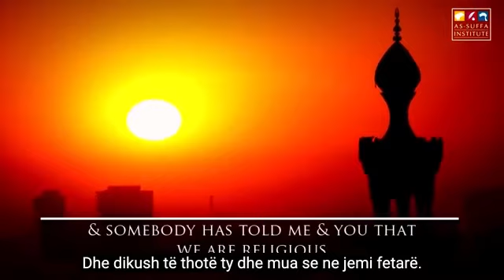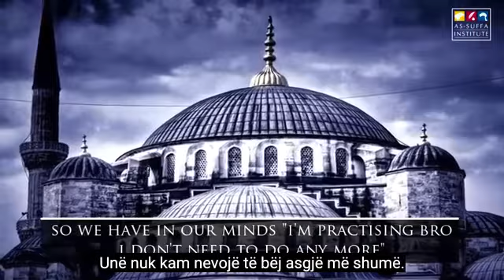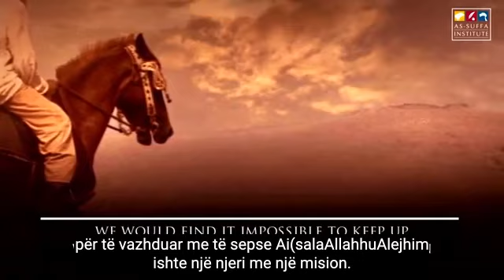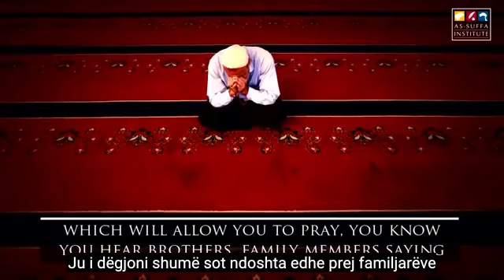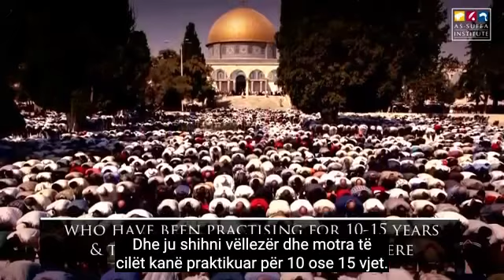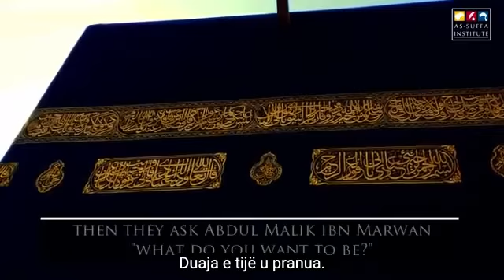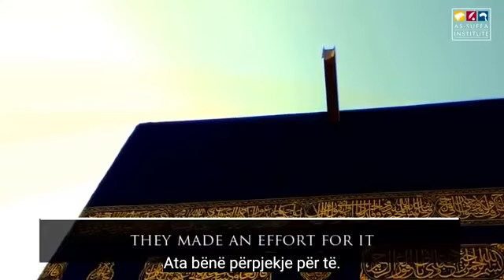Si të ndryshojmë